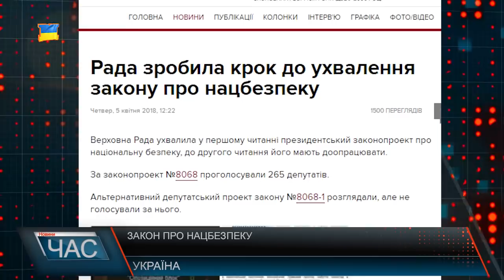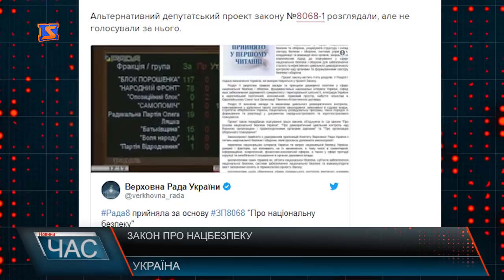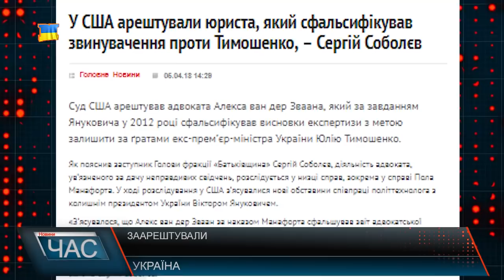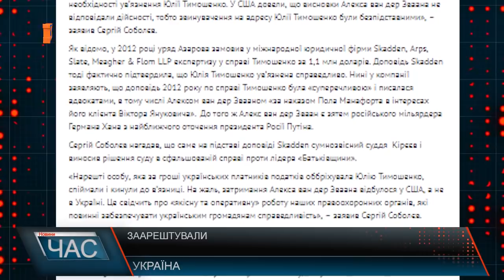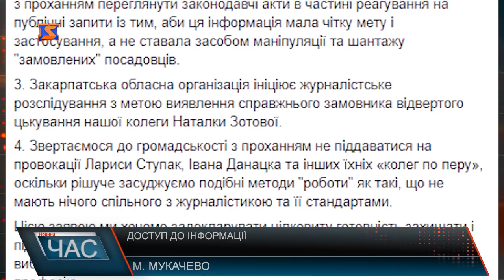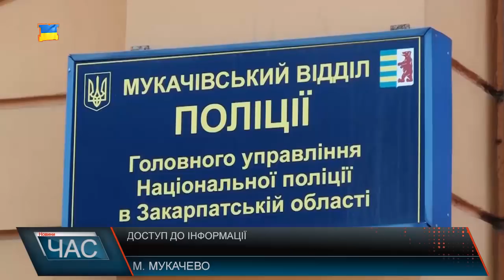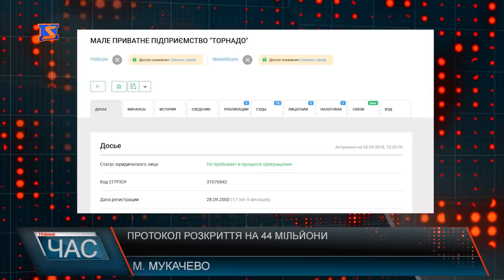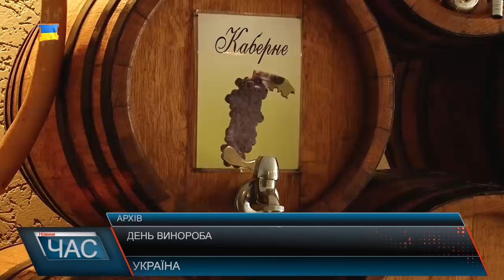Програма “ЧАС”. Hовини Закарпаття за 5 квітня 2018 року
Новини Закарпаття за 5 квітня 2018 року. Програма “ЧАС” – підсумковий випуск новин Закарпаття за день на телеканалі “М-Студіо”.  Робочий візит. Міністр інфраструктури на Закарпатті.  Законопроект про заборону прапорів. Негативна реакція нацменшин.  Заклали фундамент. На Берегівщині побудуть двомовний садочок.  До свята готові. Виставка великодніх писанок.